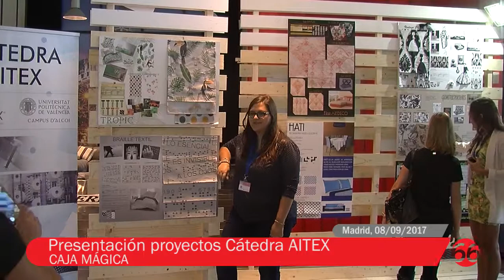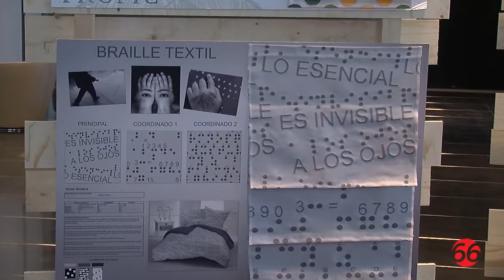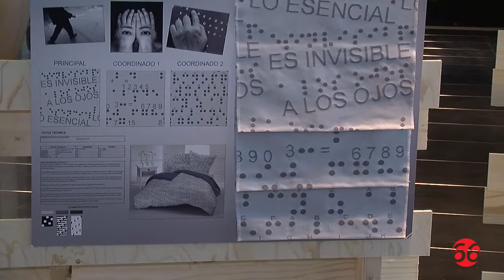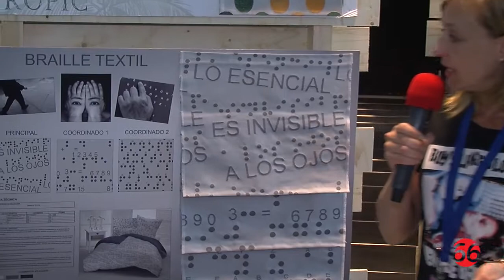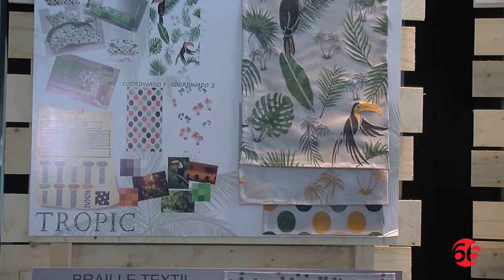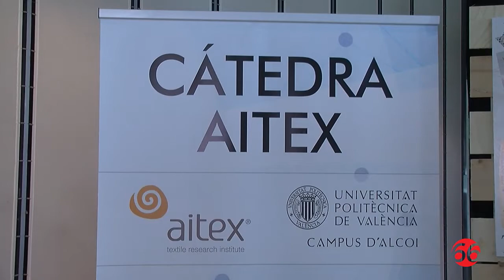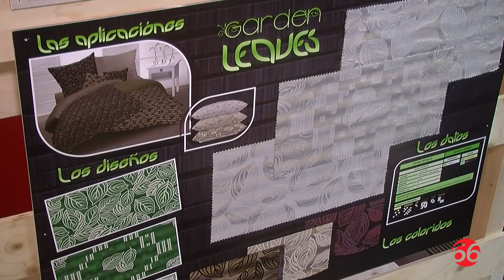Presentación de proyectos Cátedra Aitex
Se han presentado en Textilhogar 2017, en la Caja Mágica de Madrid.